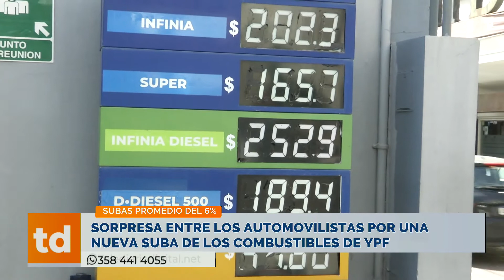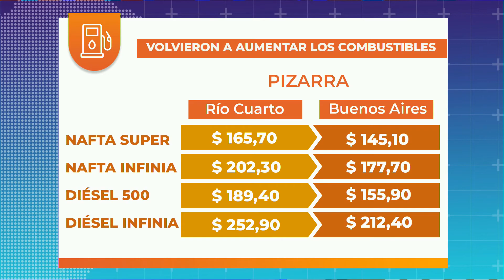Tras otro sorpresivo aumento de ypf, en Río Cuarto la nafta premium ya cuesta más de $200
Sorpresa entre los automovilistas por una
nueva suba de los combustibles de ypf.
El aumento promedio es del 6% y un litro de
nafta y gasoil premium ya se paga más de $200.

JORGE AYERBE – Empresario del rubro